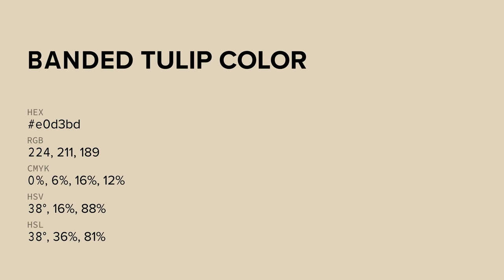Banded Tulip color e0d3bd hex color - Yellow color - Cool color e0d3bd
What color is Banded Tulip ? e0d3bd hex color - Yellow color - Cool color e0d3bd

Hex e0d3bd Color Code is also known as Banded Tulip color.

Hex e0d3bd Color code in RGB color code model is created after adding 87.84% red color, 82.75% green color and 74.12% blue color.
Hex e0d3bd Color code in CMYK color (process color) code model is generated after subtraction of 0% cyan, 5% magenta, 15% yellow and 12% black.